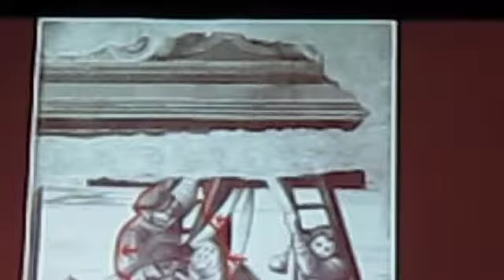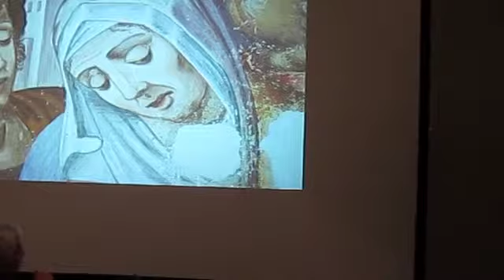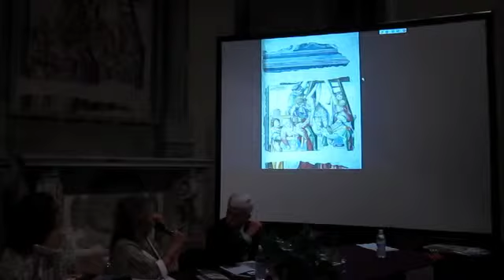Lidia Cinelli descrive il suo restauro dell'Affresco sull'altare della Compagnia della Croce.